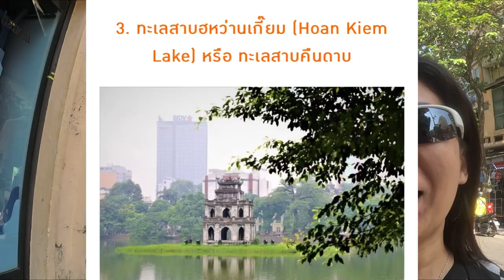EP.321 นักท่องเที่ยวชาวไทยช็อค เวียดนามไม่เหมือนเดิมอีกต่อไป เดินเที่ยวในเมืองหลวงฮานอย ต้องมาเจอ..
คนไทยกลับมาเที่ยวเวียดนามในเมืองฮานอย ต้องร้องเวียดนามไม่เหมือนเดิมอีกต่อไปแล้ว